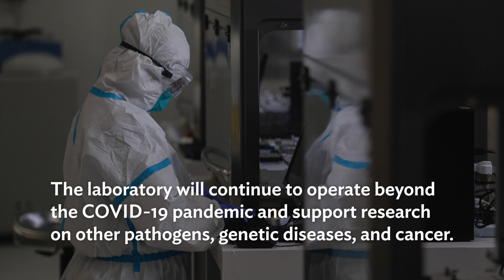New Lab Scales up Philippines' COVID-19 Testing Capacity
A new laboratory, set up with ADB support and located north of the Philippines' capital city of Manila, will significantly increase the country’s testing capacity for the COVID-19 disease by 3,000 tests a day.

The Pandemic Sub-National Reference Laboratory at the Jose B. Lingad Memorial Regional Hospital in San Fernando City is funded by a $3 million grant from ADB’s Asia Pacific Disaster Response Fund, which was approved in March 2020.